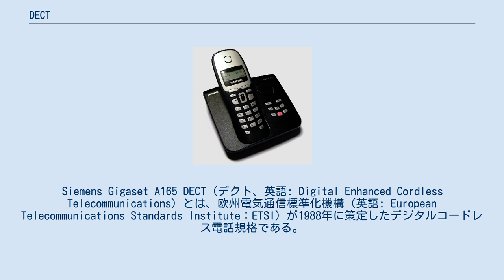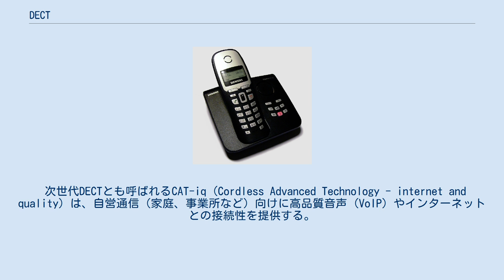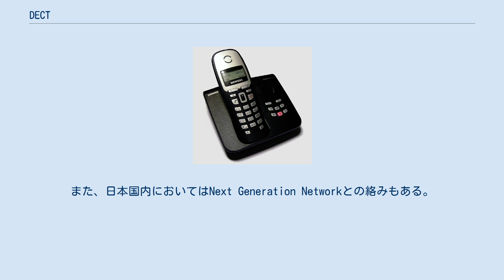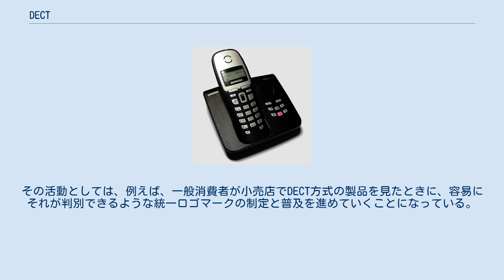DECT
Siemens Gigaset A165 DECT（デクト、英語: Digital Enhanced Cordless Telecommunications）とは、欧州電気通信標準化機構（英語: European Telecommunications Standards Institute：ETSI）が1988年に策定したデジタルコードレス電話規格である。
 規格はデジタルコードレス電話向けに開発されたが、IMT-2000の要求事項をも満たすため、国際的には携帯電話の技術的条件の一種である (IMT-FT)。
 欧州・オーストラリア・南米・アジア諸国で使用されている。
 日本では、2010年（平成22年）10月26日に総務省令のデジタルコードレス電話の無線局の技術基準が改正され、技術的条件の告示が制定された。
また、2011年（平成23年）3月に電波産業会 (ARIB) も標準規格を策定した。
技術的要件の文脈で、3G相当である事から日本向けDECTを「広帯域デジタルコードレス電話」と呼ぶ事もある（2G相当の自営PHSは「狭帯域デジタルコードレス電話」）。
 無線LAN (Wi-Fi) 使用周波数である2.4GHz帯（ISMバンド）と被らないため、混信の影響が少ない特徴を持つ。
 次世代DECTとも呼ばれるCAT-iq (Cordless Advanced Technology - internet and quality) は、自営通信（家庭、事業所など）向けに高品質音声 (VoIP) やインターネットとの接続性を提供する。
ブロードバンド回線に接続されたホームゲートウェイ等を親機とする。
これまでコードレス電話市場にて培われた低コスト性、低消費電力性からセンサーネットワークに向けた仕様の制定も進行している。
 アプリケーションは音声ストリーミングや内線通話、ビデオ会議など、無線LANが苦手としていた分野を想定しており、既に普及しているPCやゲーム機等の無線LANによる通信の置き換えを狙ったものではない。
IPベースのホームゲートウェイをベースとしてFixed Mobile Convergenceの一種とも捉えられている。
また、日本国内においてはNext Generation Networkとの絡みもある。
 IoT向けにはDECT ULE (Ultra Low Energy) という規格も策定されている。
 総務省令・告示にDECT方式の技術基準・技術的条件（後述）があることは、外国仕様のDECT方式のコードレス電話が日本国内で使用できることを意味するものではない。
日本国内では、技術基準適合証明と技術基準適合認定の両者が認証された技適マークを表示した製品を使用しなければならない。
なお、日本で許可された周波数帯は1893.5MHz - 1906.1MHz間の5波である。
 これに関連して、2012年（平成24年）2月14日、日本でのDECT普及促進のため、DECTフォーラム内に、その会員となっている日本企業7社（サジェムコム、ダイアログ・セミコンダクター、日本DSPグループ、日本電気、パナソニック システムネットワークス、ユニデン、ランティック ジャパン）からなるジャパンワーキンググループが設立された。
その活動としては、例えば、一般消費者が小売店でDECT方式の製品を見たときに、容易にそれが判別できるような統一ロゴマークの制定と普及を進めていくことになっている。